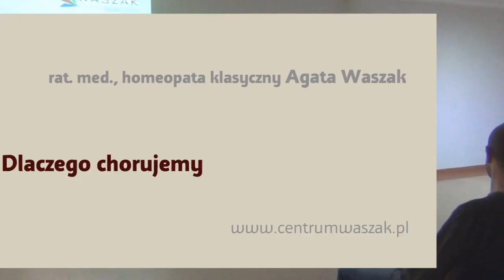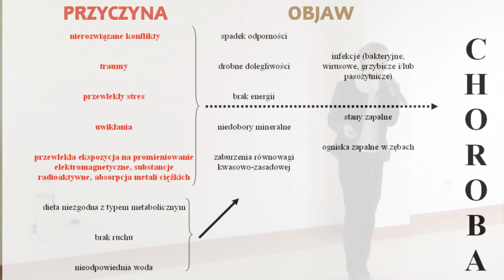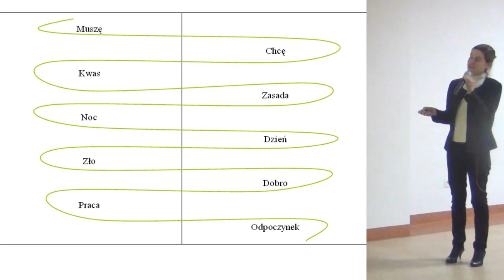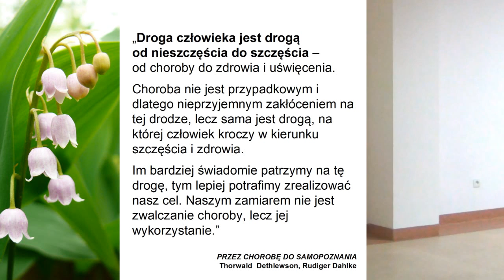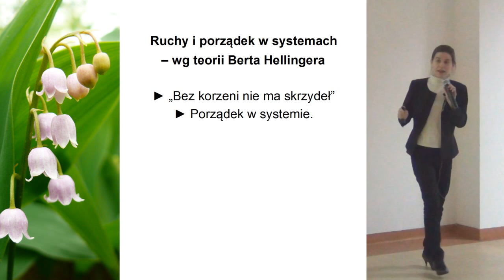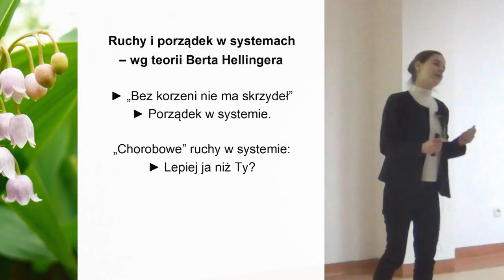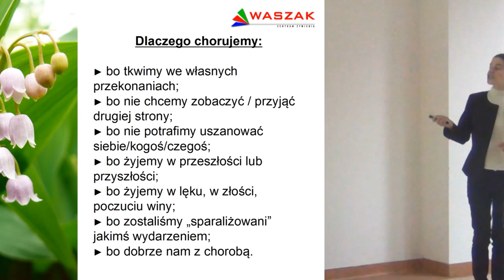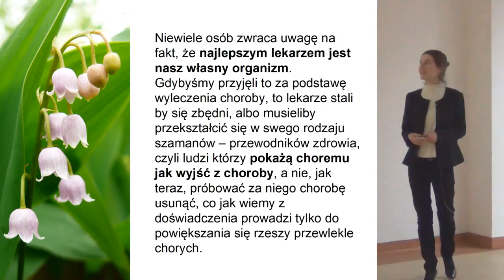Agata Waszak - DLACZEGO CHORUJEMY - zbiór informacji ważnych dla każdego.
Wykład podsumowujący wieloletnią praktykę terapeutki - Agaty Waszak - nt. pierwotnej przyczyny choroby.

Porusza takie zagadnienia jak:
- choroba to wróg czy przyjaciel?
- wpływ przekonań;
- co jest przyczyną, a co jedynie objawem;
- jak zadbać o siebie i przywrócić równowagę w systemie rodzinnym